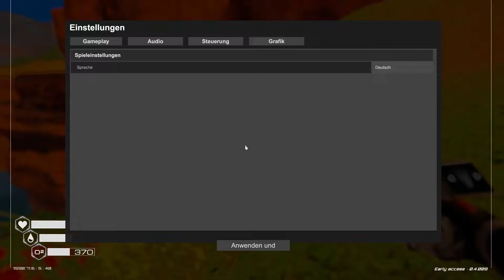The Planet Crafter S1, Teil 16 "Weiteres zum Update"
Gamer seit 1988.
Mann kann hier zusehen damit du siehst wie man es nicht macht^^ oder doch. ? :D

NEUES TERRAFORMING & CRAFT SURVIVAL GAME (Wie Subnautica?) |The Planet Crafter Deutsch

PlanetCrafter ist ein Sci-Fi Sandbox Survival Exploration Spiel auf einem fremden Planeten mit dem Ziel eine fruchtbare Welt durch Terraforming zu erschaffen.